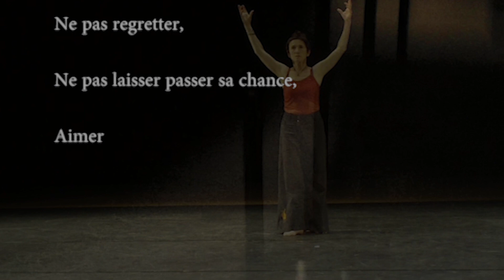Danse gitane, AlHIEZA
Danse Gitane : une improvisation d' d'Isabelle Lasserre sur une improvisation de Pierre Garcia.

Croiser les improvisations dansées et musicales, recueillir au mieux la magie d'une création qui s'invente au fur et à mesure de sa découverte, telle est l'ambition de la série "Moments donnés ", dans laquelle ce travail prend place.
Projet porté par l'association de soutien à la création contemporaine, Ahieza.